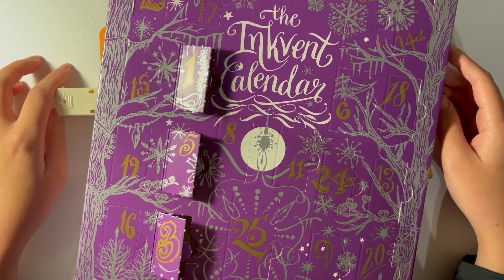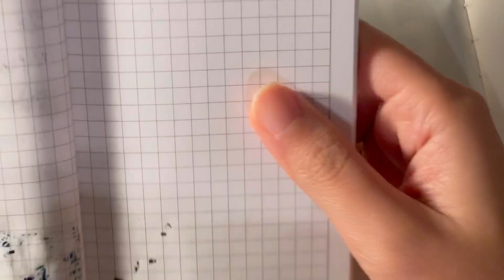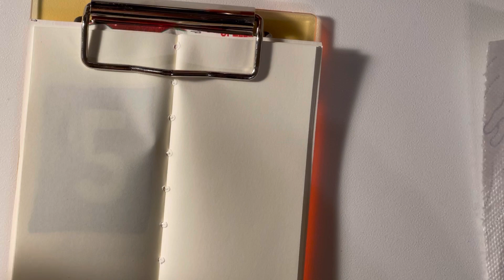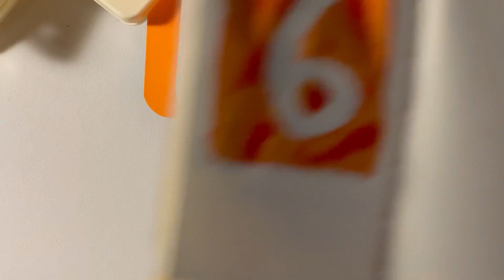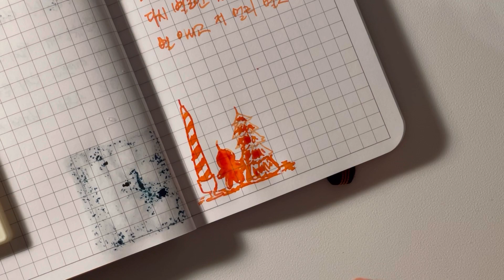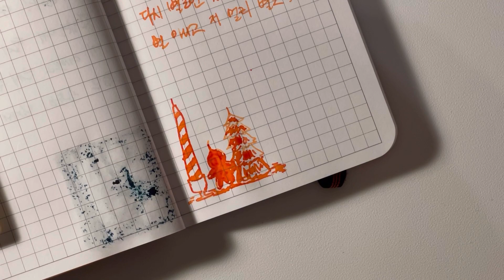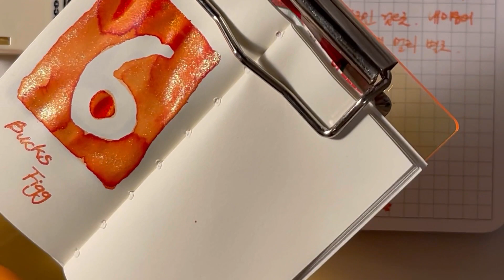이 펄잉크가 네 잉크냐? 아니요. 허허 착한아이로구나, 펄잉크 4개! 12월 6일 디아민 잉크 - Bucks Fizz🍹